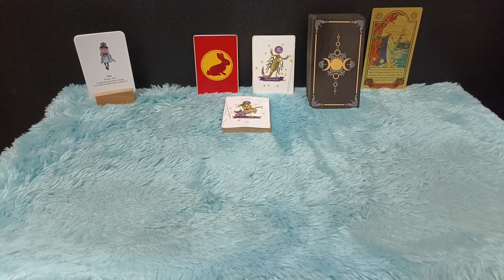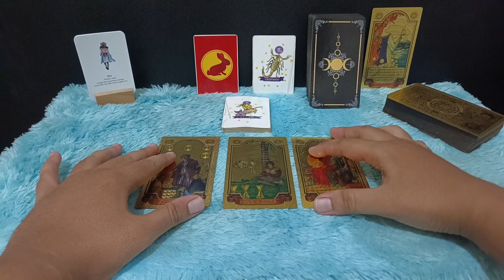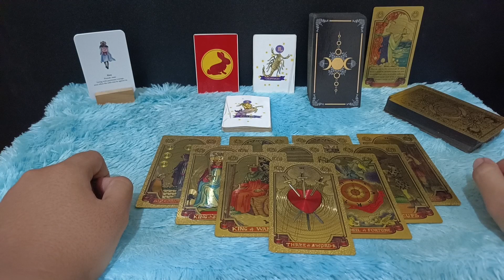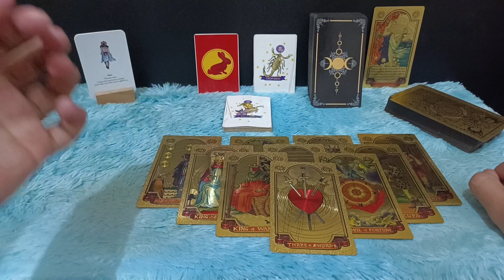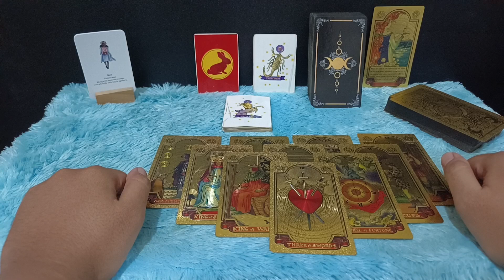RAMALAN ZODIAK CAPRICORN NOVEMBER 2023 LENGKAP DAN AKURAT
Ramalan zodiak capricorn November 2023 di bulan ini Capricorn akan mendapatkan berbagai macam hal baik yang bakal didapatkan. bulan November 2023 dalam rezeki ada peningkatan yang luar biasa